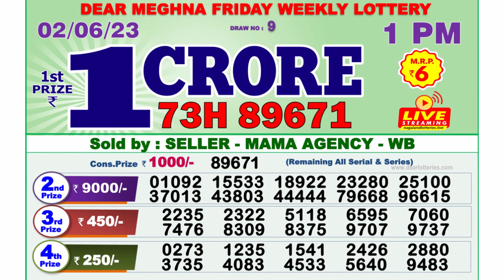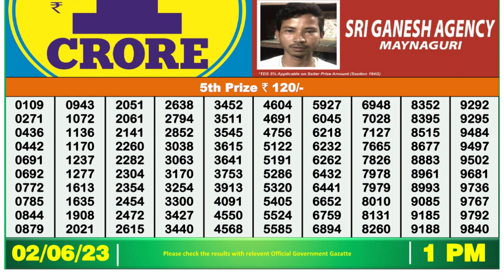🔴 Lottery Sambad Live 01:00pm 02/06/2023 Morning Nagaland State Dear Lottery Result Pdf Download